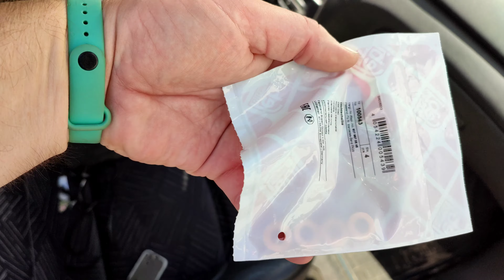W Szczecinie: Renault laguna 2 - wymiana wtryskiwaczy w podróży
Mój VLOG wyjazdowy i wizyta potajemna u @mrAkumulator

W Szczecinie zauważyłem, że Laguna na nowych wtryskiwaczach bardzo kopci i nie daje się wkręcić powyżej 3 tys obr.
Gaśnie wraz z napisem STOP.

UWAGA! 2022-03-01 Ruszyłem z projektem Kogeneracja
Zapraszam do grupy na FaceBook: